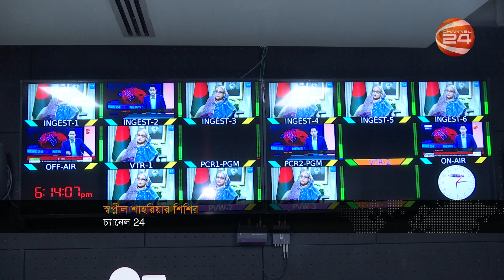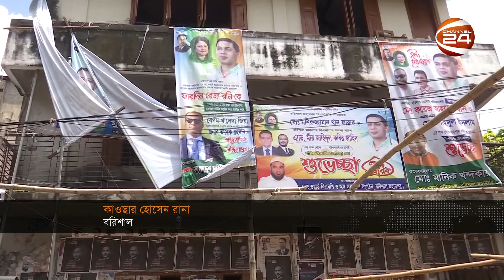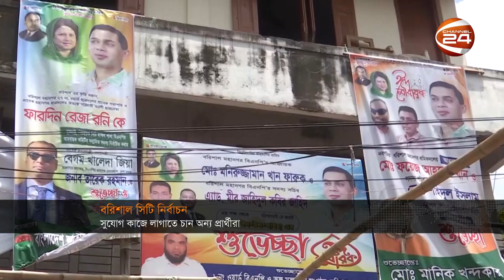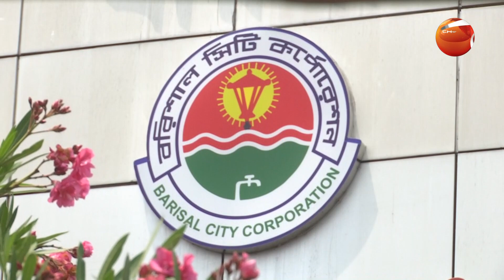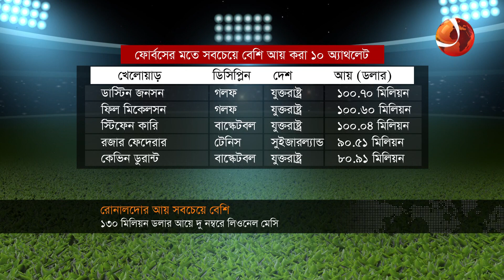বিকেলের খবর | 4PM | Bikaler Khobor | 3 May 2023 | Channel 24 Bulletin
»» Office Address:
Bangladesh.